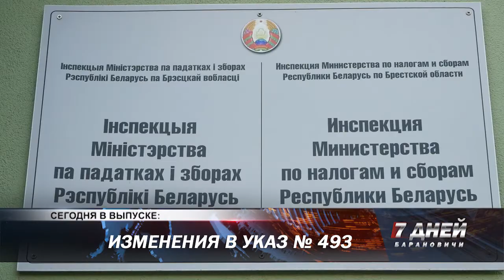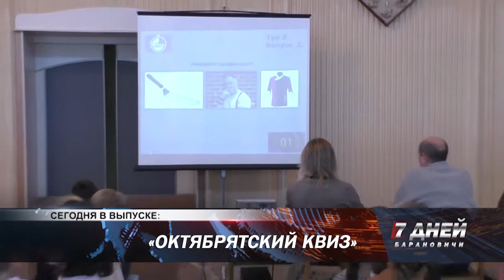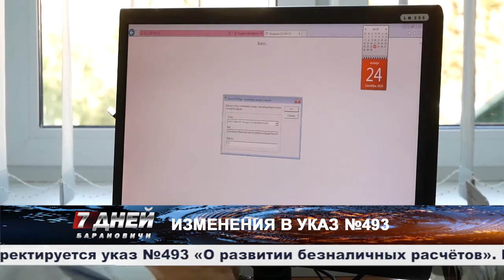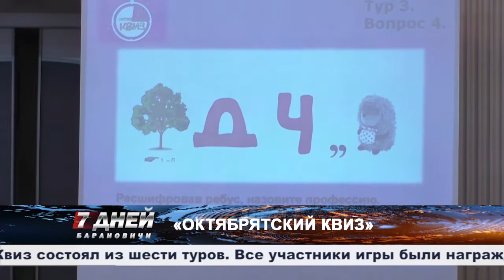Итоговая программа 7 дней от 07 февраля 2021.